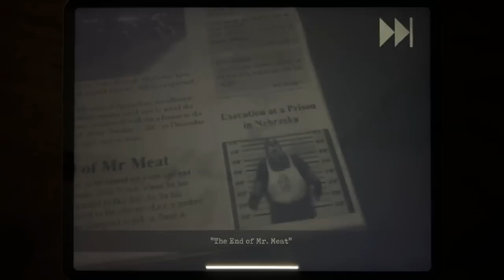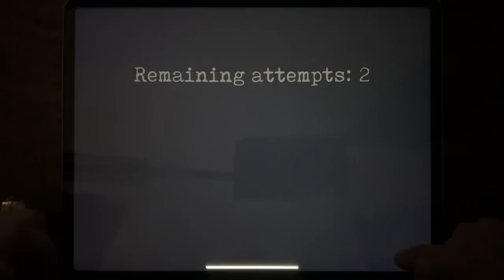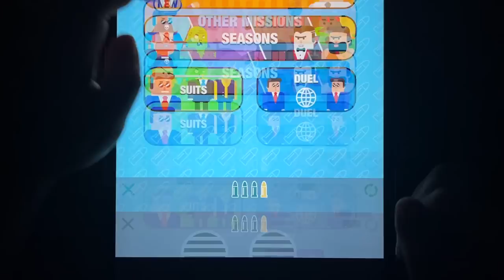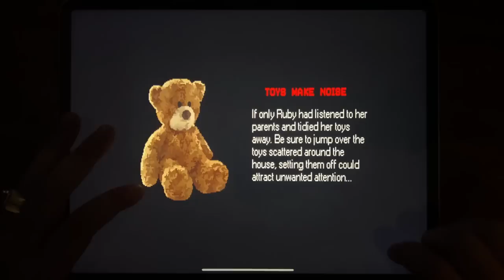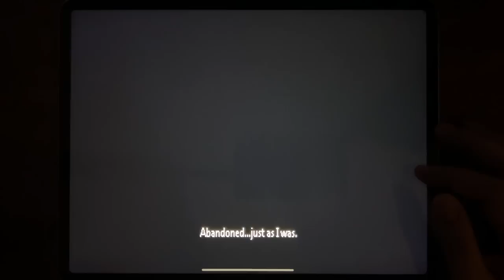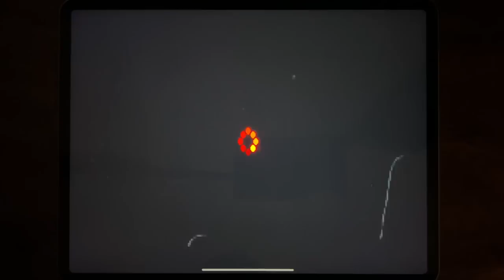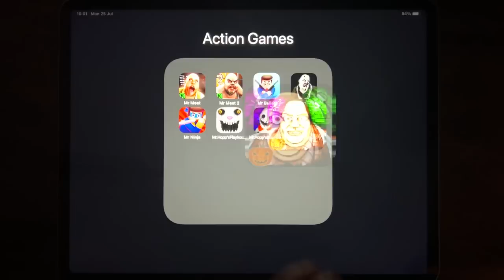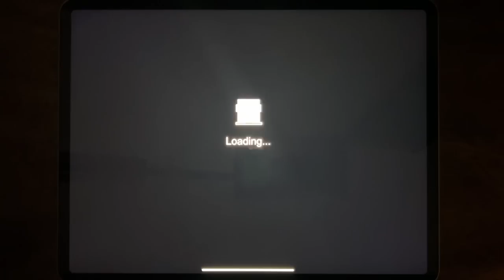Mr Meat, Mr Meat 2, Mr Bullet, Mr Granny, Mr Ninja, Mr. Hopp's Playhouse, Mr. Hopp's Playhouse 2...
Mr Meat, Mr Meat 2, Mr Bullet, Mr Granny, Mr Ninja, Mr. Hopp's Playhouse, Mr. Hopp's Playhouse 2, Mr. Dog: Scary Story